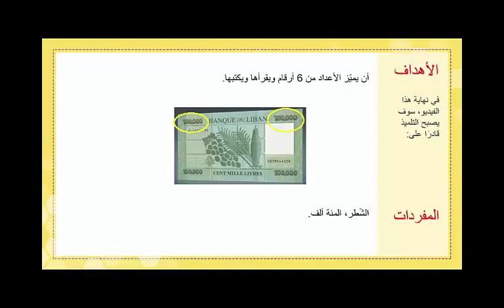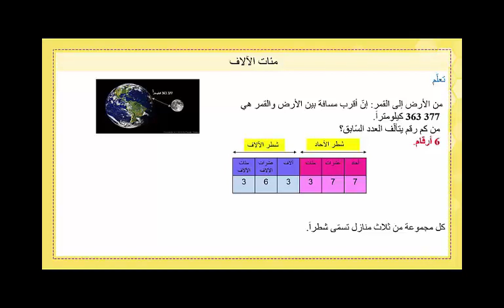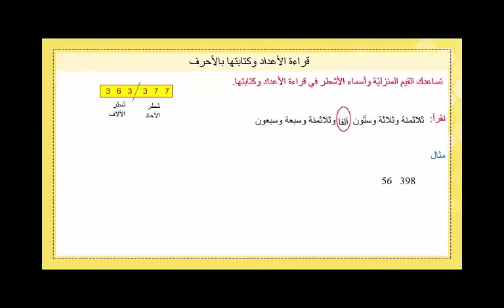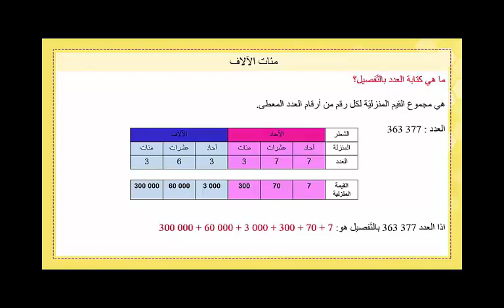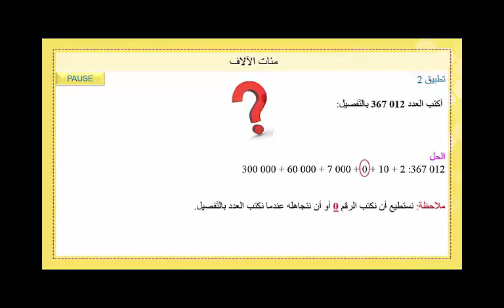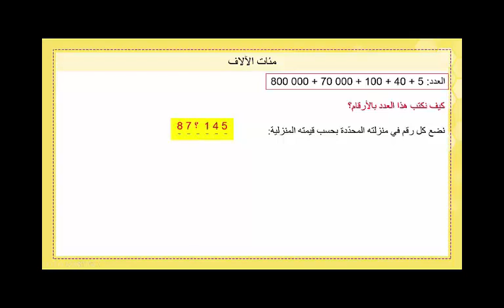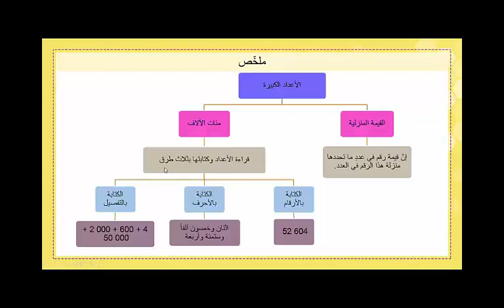Gr4 Ar Math الأعداد الكبيرة part2 2020 2021